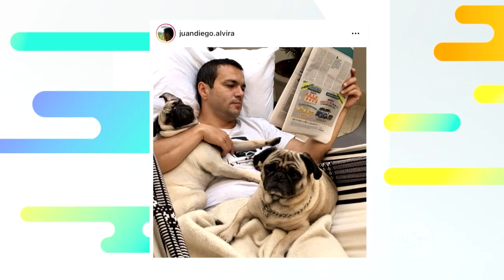La Red: Juan Diego Alvira quiere tener un programa con su propio sello - Caracol Televisión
El presentador de Noticias Caracol tiene muchos objetivos a futuro; por eso, decidió contar cuáles planea empezar este nuevo año.